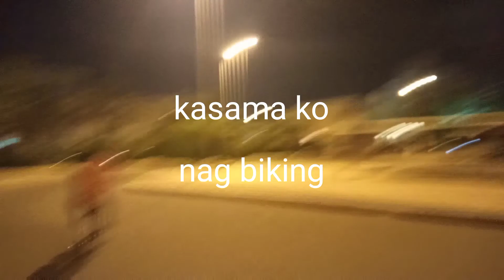Pansit bihon ang saya ng mgaTigang group sa Kuwait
ito ang buhay namin mga kasamahan makatwa lng kung wla ang amo sa harapan namin  ..kahit minute lang mawala ang mga problema...